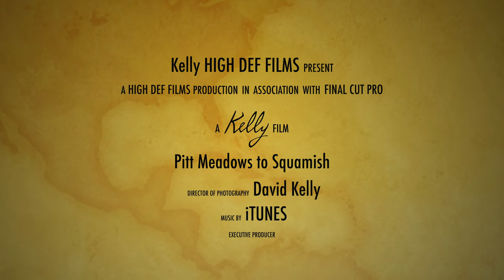Pitt Meadows to Squamish to Vancouver Mtn Flight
Early morning Flight from Pitt Meadows Airport to Squamish via Pitt Lake North over to Squamish and down Howe Sound to Vancouver